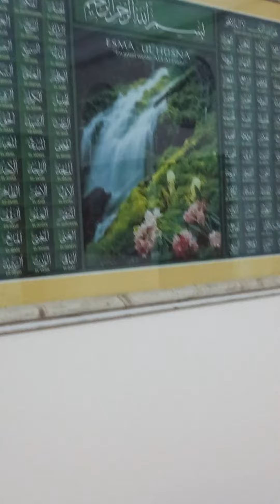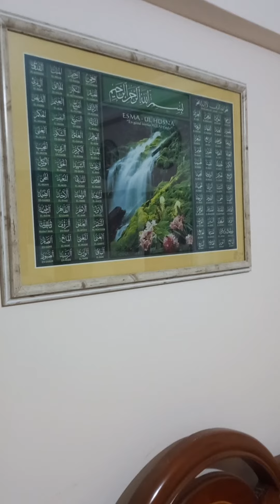Annesi benim gibi vefat etmiş olanlara ve deprem bölgesi için Allah a dua ettim...